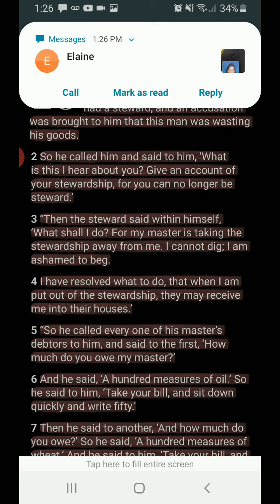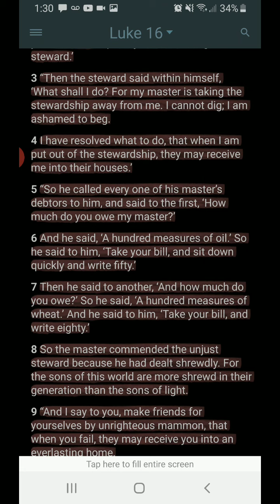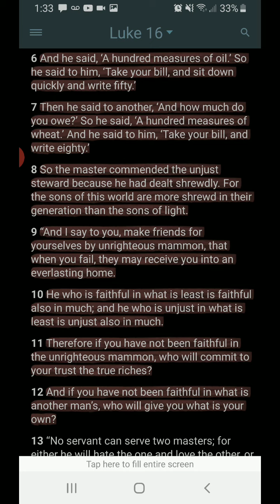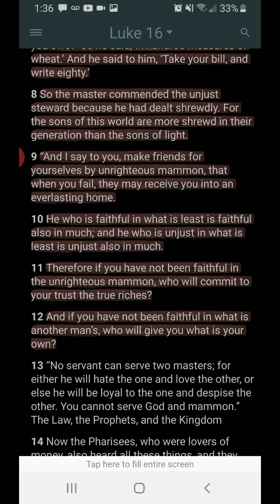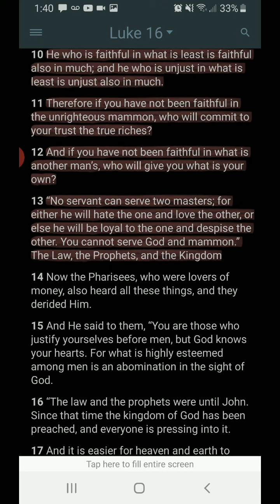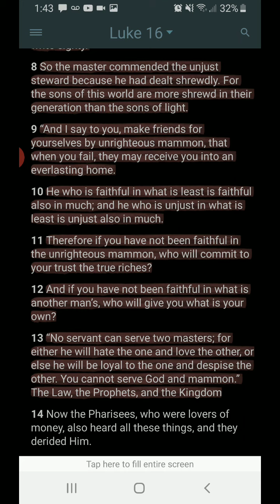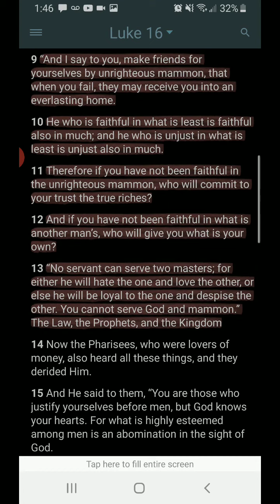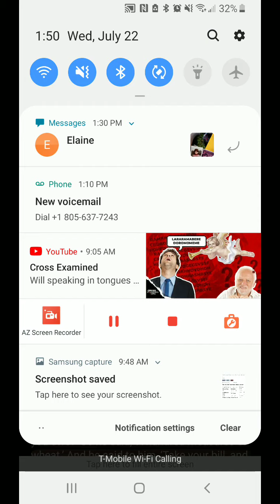Parables Of The Bible "Unjust Steward"